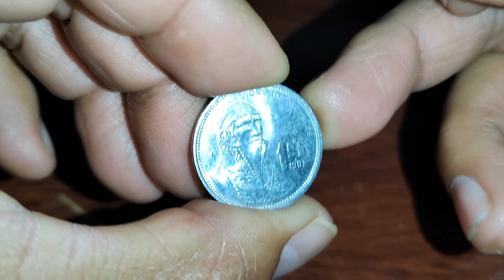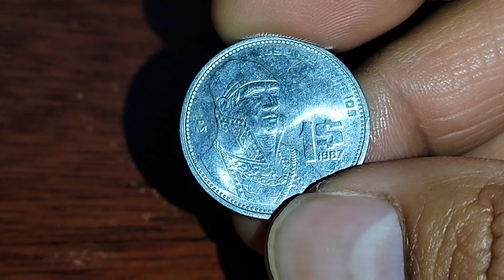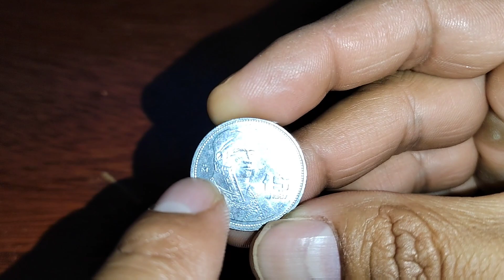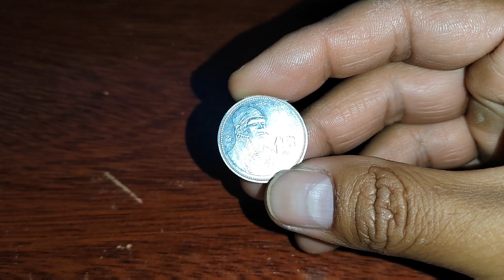Por Esta Razòn la de 1987 VALE $17,200 Pesos / Monedas de Mèxico / Monedas Mexicanas